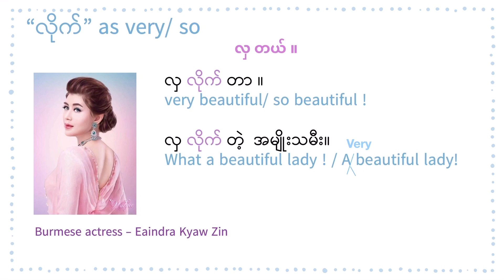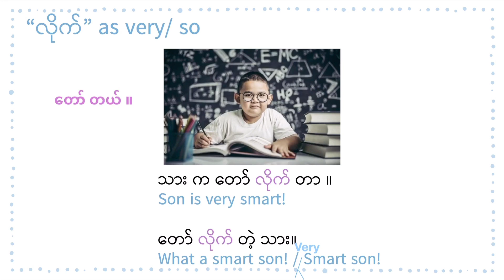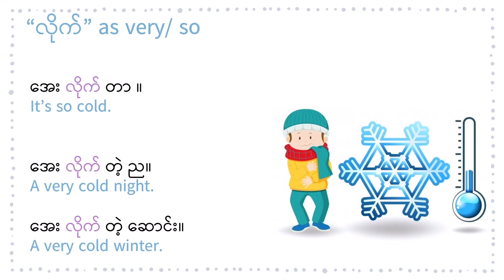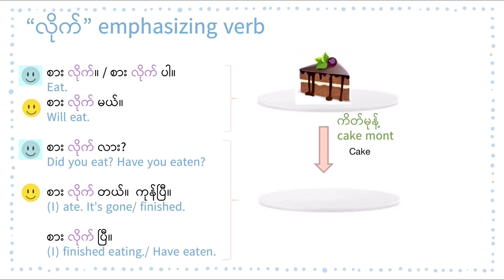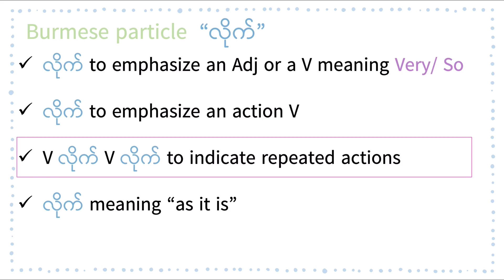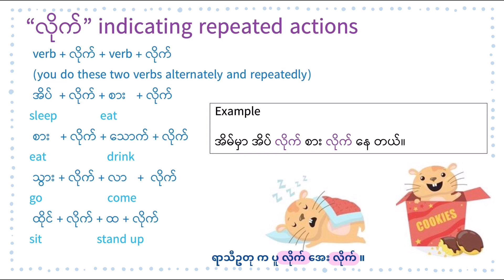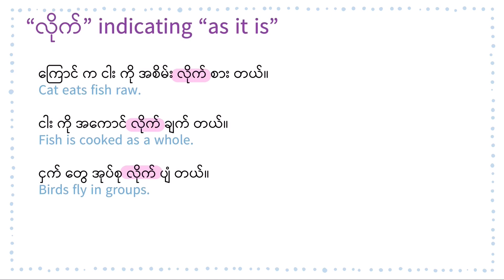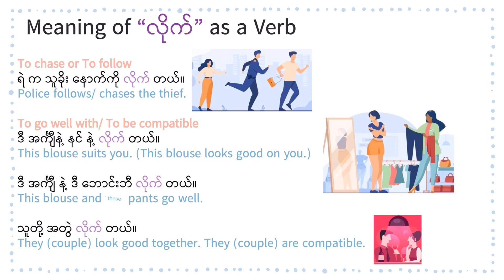Learn Burmese - the particle " လိုက် "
Time codes

00:00 Intro
00:35 Ways to use လိုက်
01:12 လိုက် as "very/ so"
05:04 လိုက် to emphasize an action Verb
08:52 verb လိုက် verb လိုက် to indicate repeated actions
11:04 လိုက် meaning "as it is"
12:54 လိုက် 's meaning as a verb
15:10 outro

Learn Burmese - How to ask “Who, What, Where, When, How, Why, Which” questions in Burmese